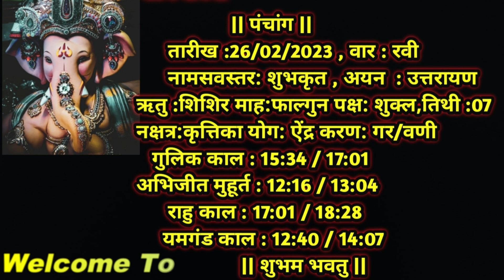Aaj Ka Dainik Rashiphal 26 February 2023